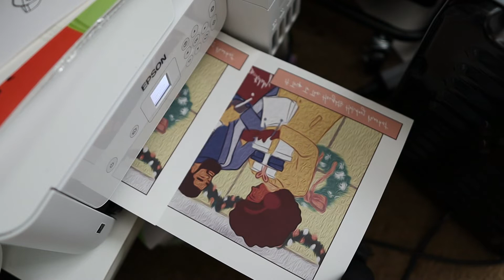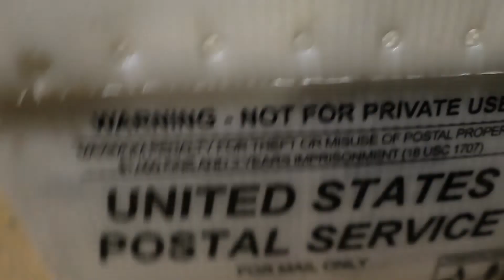Vlogmas 11: I'm Over The 31 Days of December Thing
31 days, 31 vlogs!
Day 11 and I'm over this vlogmas thing. In the spirit of consistency, let's package some orders!